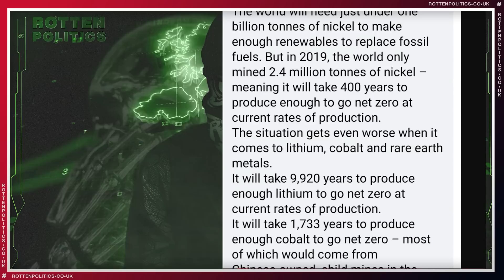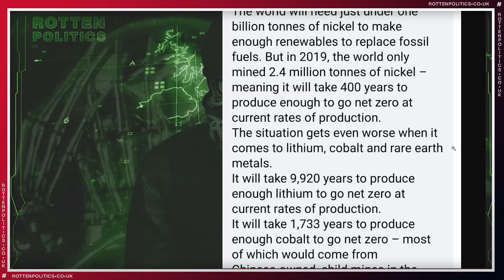The worlds biggest lie NET ZERO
The massive increase in mining needed to fulfill makes it impossible